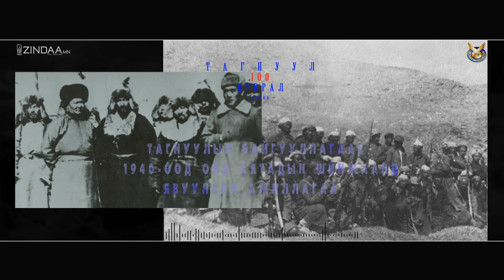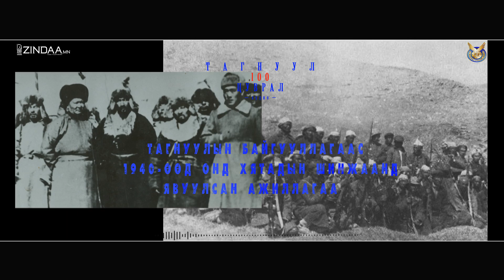1940-өөд онд Тагнуулын байгууллагаас явуулсан ажиллагаа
1940-өөд онд Тагнуулын байгууллагаас явуулсан ажиллагаа